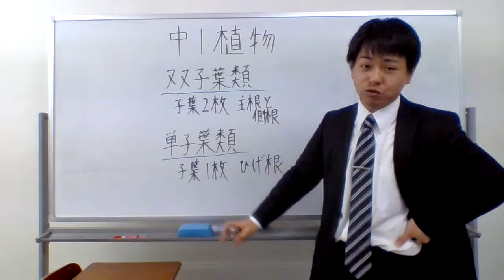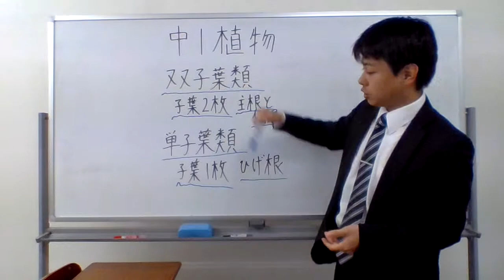双子葉類と単子葉類の違い（根と葉）